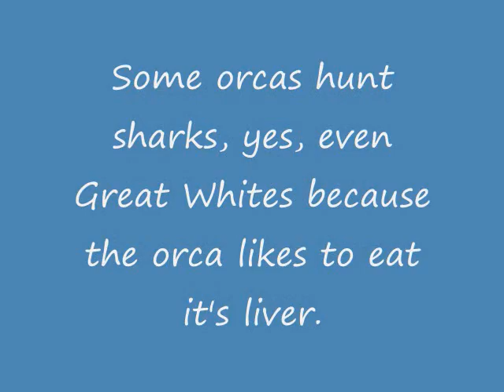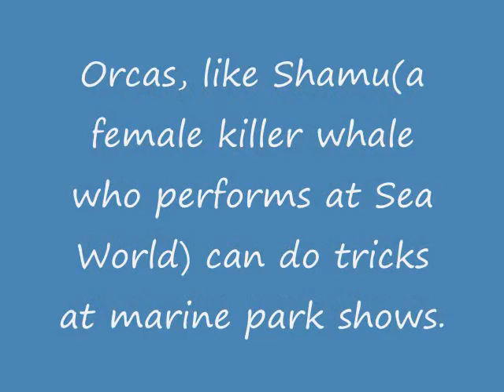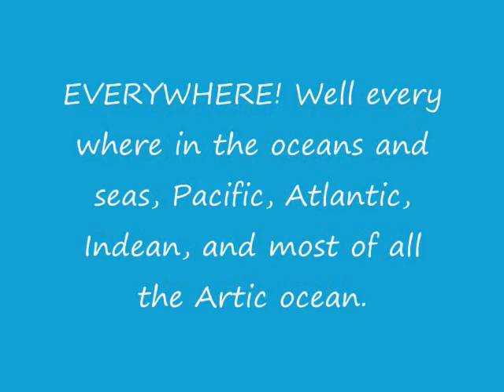The Orca Movie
My school science project.